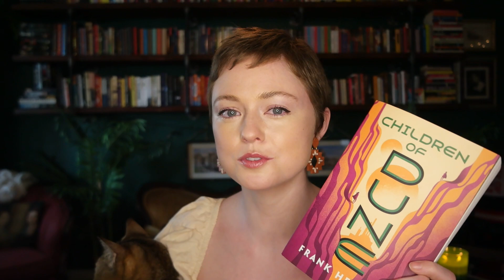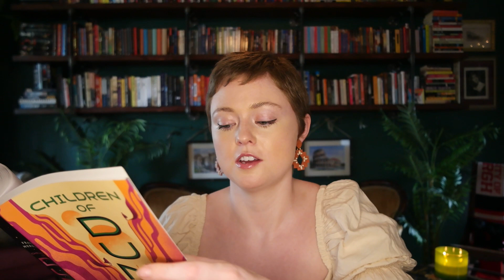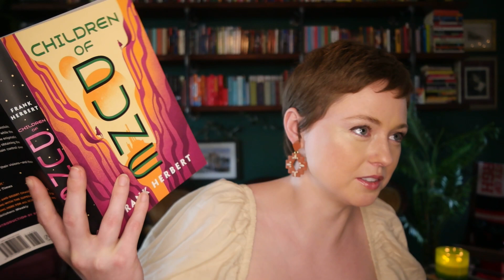Thoughts on "Children of Dune" by Frank Herbert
This book proved that you can become really frustrated with a series and still want to keep reading!

Support me! :)

Bookstagram: saoirsesshelf

Catstagram: springerandkatahdin